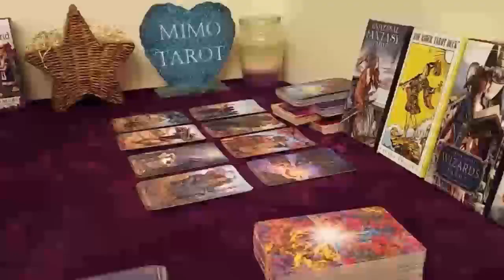SCORPIO TAROT LOVE READING, BOTH OF YOU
Scorpio, Aries, Cancer, Capricorn, Gemini, Leo, Libra, Pisces, Sagittarius, Scorpio, Taurus, Virgo, Aquarius ,Horoscope,February,February,February

Love scorpio
Scorpio
Scorpio 2023
Scorpio today
Scorpio February